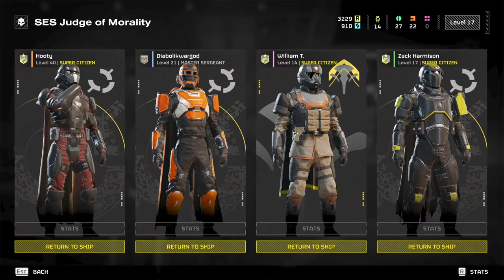HELLDIVERS ASSEMBLE!!!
WE HIT THE MARK!! 100 + Now we pickup and contiue to our new goal of 200 AND BEYOND!!

As always a HUGE thank you to anyone that stops by and makes my content a part of thier day. You guys truly make my day better!

Come Hang out with me and my friends on Discord!
Watch my clips over on TikTok!

Or go see some of my friends they make awesome content!